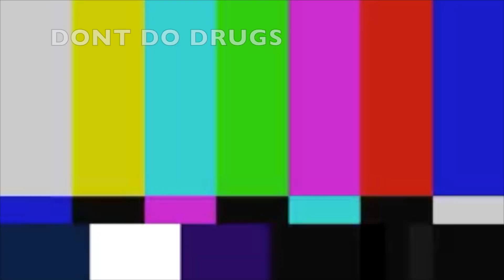WEARING ONSIES IN TACO BELL AND THE MOVIE THEATRE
Add me on snap @aly.connolly

Music used in video:
Mai Tai - Jeff Kaale